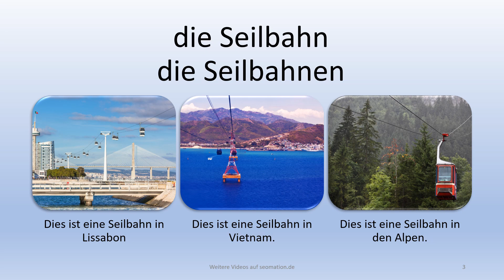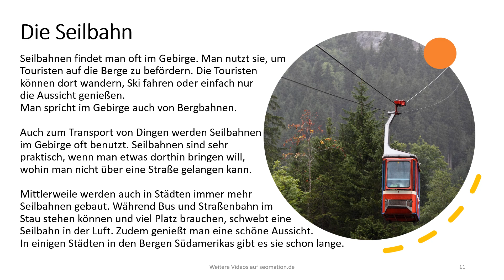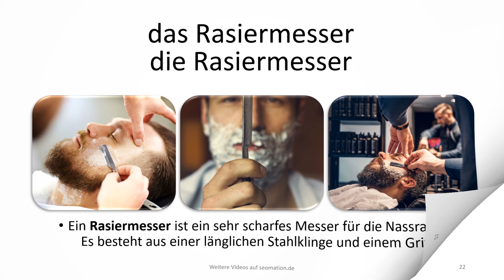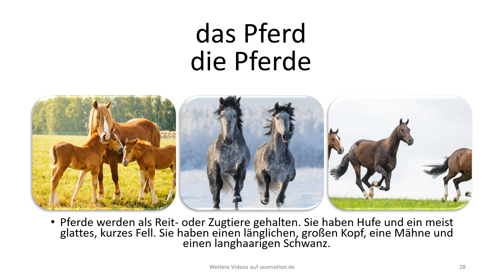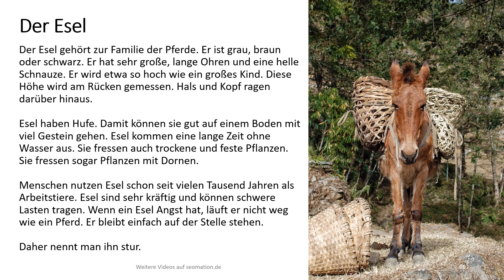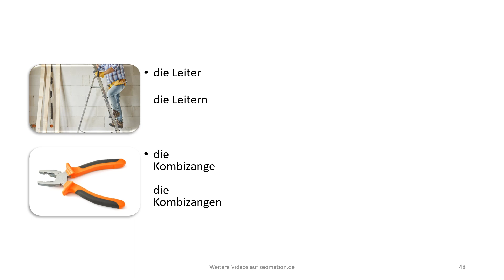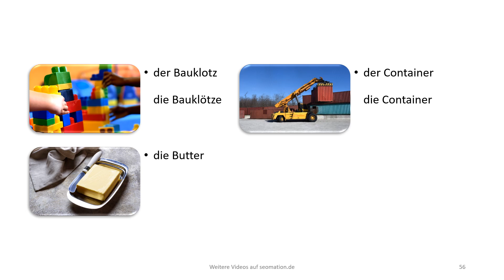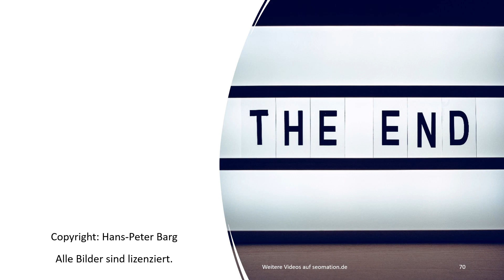▶️34 Deutsch lernen mit Bildern und Sätzen: Seilbahn, Besteck, Esel, Gebirge, Tourist, Löffel, Bus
Bilder helfen beim Lernen. Ich habe animierte Lernkarten mit Bildern erstellt, um dir das Lernen ohne Übersetzung zu erleichtern. Weitere Videos findest du in meinem Kanal. Dieser ist auch zu erreichen über

▬► Hier ist ein Auszug aus den neuen Sätzen:
Dies ist eine Seilbahn in Lissabon.
Seilbahnen sind sehr praktisch, wenn man etwas dorthin bringen will, wohin man nicht über eine Straße gelangen kann.
Dies ist die Bergbahn zum Vulkan Teide auf Teneriffa.
Der Bus fährt auf der Autobahn.
Diese Straßenbahn fährt in Prag.
Dieses Gebirge mit Bergsee liegt in Italien.
Der Tourist steht auf dem Berg.
Sie haben eine gute Aussicht auf das Empire State Building.
Während Bus und Straßenbahn im Stau stehen können und viel Platz brauchen, schwebt eine Seilbahn in der Luft.
Besteck als vollständiger Satz von Messer, Gabel und Löffel gibt es erst seit ungefähr 400 Jahren.
Schon in der Steinzeit gab es geschnitzte Löffel.
Der Löffel ist ein Werkzeug zur Nahrungsaufnahme.
Mit einem Messlöffel kann man gut dosieren.
Eine Suppenkelle gehört zum Besteck.
Viele Menschen auf der Welt benutzen gar kein Besteck.
Die Gabel ist ein Teil des Bestecks.
Der Braten kann mit der Fleischgabel gut aus der Pfanne genommen werden.
Ein Messer besteht aus einem Griff und einer Klinge.
Ein Rasiermesser ist ein sehr scharfes Messer für die Nassrasur.
Beim Schweizer Taschenmesser sind außer einer Klinge noch weitere Werkzeuge in das Messer integriert.
Essstäbchen sind ein Paar gleich lange Stäbchen.
Der Löffel ist das älteste Teil des Bestecks.
Eine Heugabel ist ein gabelförmiges Werkzeug.
Esel sind sehr kräftig und können schwere Lasten tragen.
Der Esel dient dem Menschen schon viele Tausend Jahre.
Pferde werden als Reit- oder Zugtiere gehalten.
Zebras sind Säugetiere, die im südlichen Teil Afrikas leben.
Der Huf ist wichtig für die Gesundheit des Pferdes.
Gestein ist das Baumaterial, aus dem Erdkruste und Erdmantel bestehen.
Eine Pflanze ist ein Lebewesen.
Wasser ist eine chemische Verbindung aus den Elementen Sauerstoff und Wasserstoff.
Ein Dorn ist ein stechendes Gebilde an einer Pflanze, das an der Stelle eines Organs sitzt.
Man trägt oder zieht eine Last.
Er hat sehr große, lange Ohren und eine helle Schnauze.

▬► Falls du eine Übersetzung brauchst: Google liefert zu allen Videos eine automatische Übersetzung in über 100 Sprachen. Du kannst jederzeit die passende Übersetzung aktivieren.

0:00 Einleitung
0:25 die Seilbahn die Seilbahnen
1:57 die Bergbahn die Bergbahnen
2:21 der Bus die Busse
2:47 die Straßenbahn die Straßenbahnen
3:09 das Gebirge die Gebirge
3:34 der Tourist die Touristen
3:56 die Aussicht
5:33 das Besteck die Bestecke
7:05 der Löffel die Löffel
7:26 der Messlöffel die Messlöffel
7:50 die Suppenkelle die Suppenkellen
8:19 der Finger die Finger
8:38 die Gabel die Gabeln
8:59 die Fleischgabel die Fleischgabeln
9:29 das Messer die Messer
9:52 das Rasiermesser die Rasiermesser
10:15 das Schweizer Taschenmesser die Schweizer Taschenmesser
10:49 das Essstäbchen die Essstäbchen
12:15 die Heugabel die Heugabeln
14:00 der Esel die Esel
14:32 das Pferd die Pferde
15:01 das Zebra die Zebras
15:27 der Huf die Hufe
15:51 das Gestein die Gesteine
16:31 die Pflanze die Pflanzen
17:06 das Wasser
17:39 der Dorn die Dorne
18:04 die Last die Lasten
20:14 die Ziege die Ziegen
20:38 der Fuchs die Füchse
20:58 der Hirsch die Hirsche
21:23 der Gasherd die Gasherde
21:50 die Erdbeere die Erdbeeren
22:20 die Zutat die Zutaten
22:51 die Zahnseide die Zahnseiden
23:18 der Zahnputzbecher die Zahnputzbecher
23:53 die Dusche die Duschen
24:18 der Dübel die Dübel
25:13 die Säge die Sägen
25:38 der Rabatt die Rabatte
26:09 die Windmühle die Windmühlen
26:45 das Flugzeug die Flugzeuge
27:55 der Reisepass die Reisepässe
28:30 der Anzug die Anzüge
29:26 die Enkelin die Enkelinnen
29:55 die Blisterpackung die Blisterpackungen
31:00 das Keyboard die Keyboards
31:26 der Laptop die Laptops
32:31 der Lattenrost die Lattenroste
33:00 das Bettlaken die Bettlaken